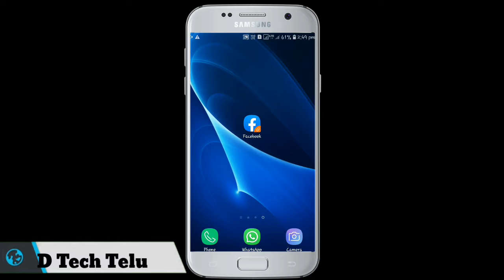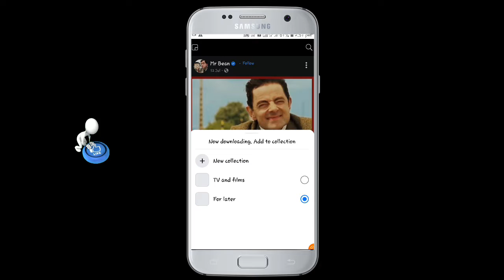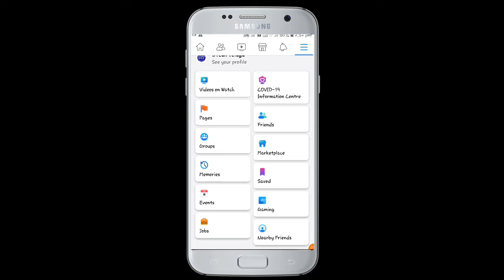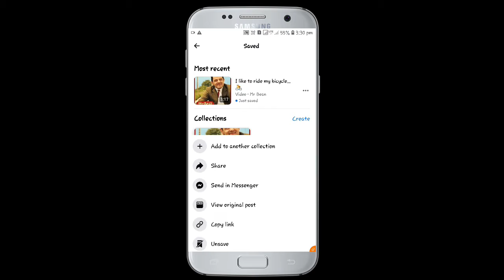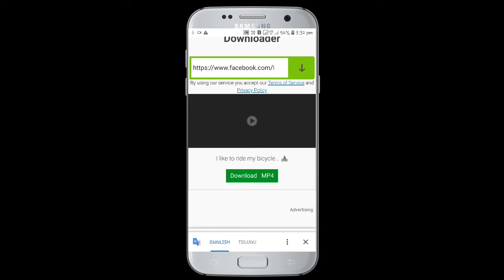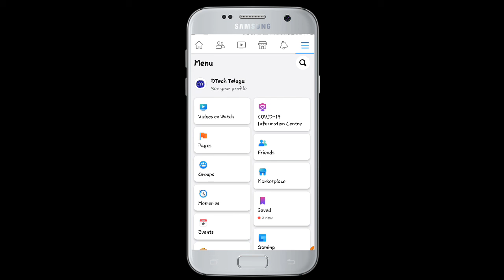Facebook లో విడియేస్ గ్యాలరీ లో ఏల డౌన్లోడ్ చేయడం | Facebook videos download in ur Gallery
How to download Facebook videos in ur Gallery